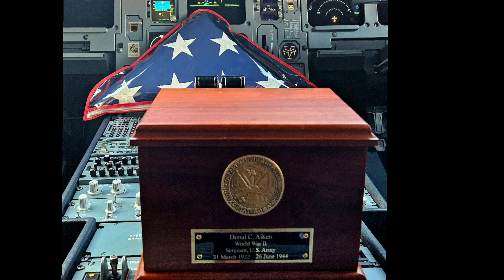SGT Donal Aiken, US ARMY, repatriation 🇺🇸 DFW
The Defense POW/MIA Accounting Agency (DPAA) announcing U.S. Army Air Forces Sgt. Donal C. Aiken, 22, of Everett, Washington, killed during World War II, was accounted for May 5, 2023.

In the summer of 1944, Aiken was assigned to the 678th Bombardment Squadron, 444th Bombardment Group (Very Heavy), 58th Bombardment Wing, Twentieth Bomber Command. On June 26, Aiken while serving as a crewmember on the B-29 Superfortress crashed into a rice paddy in the village of Sapekhati, India after a bombing raid on Imperial iron and steel works at Yawata, Kyushu Island, Japan. All 11 crew members were killed instantly in the crash.

On June 28, 1944 a team from 342nd Service Squadron, 329th Service Group visited the crash site recovering and identifying only seven sets of remains which were interred at in United States Military Cemetery in Panitola, Assam, India and subsequently disinterred and sent to their final internment on Jan. 13, 1948.

In September 1948 the American Graves Registration Command (AGRC), investigation team searched the area of the crash site, but they did not discover any remains associated with Aiken. He was declared non-recoverable Jan. 2, 1948.

In October 2014 the Joint POW/MIA Accounting Command (a DPAA predecessor organization) conducted a Joint Field Activity in Sapekhati, which led to the location of the crash site and the recovery of life support equipment and wreckage associated with the B29 aircraft. In 2018 and 2019, Southeastern Archaeological Research (SEARCH) a DPAA partner organization excavated the site and recovered possible osseous remains and material evidence.

To identify Aiken’s remains, scientists from DPAA used material evidence. Additionally, scientists from the Armed Forces Medical Examiner System used mitochondrial DNA (mtDNA), analysis.